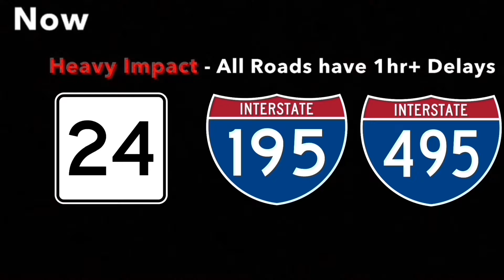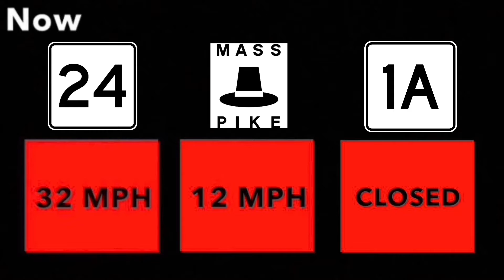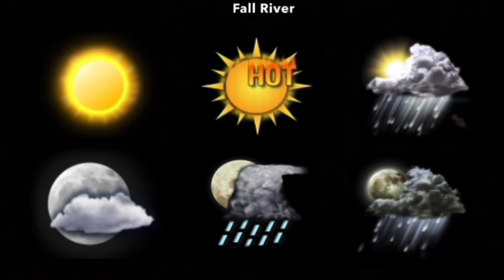Europa - Nils (Aired April 2009)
April 2009 Playlist *Please refrain from requesting any assets or asking any questions about them or they will result in comment deletion*